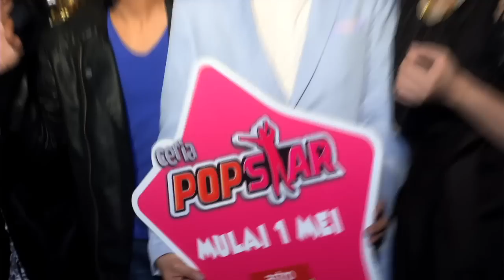MeleTOP - Sidang Media Ceria Popstar 3 Ep130 [28.4.2015]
Memang superb lah peserta-peserta Ceria Popstar kali ni! Tambahan ada Johan tau selaku juri tetap. Jom cekidaut!